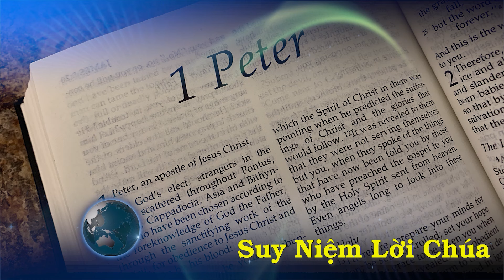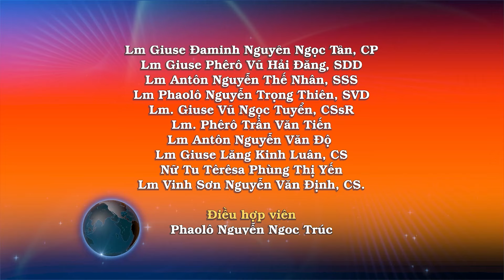Ngày 12/06: Quốc có quốc pháp – Gia có gia quy - Lm. Giuse Phêrô Vũ Hải Đăng, SDD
Khi ấy, Chúa Giêsu phán cùng các môn đệ rằng: “Các con đừng tưởng Thầy đến để huỷ bỏ lề luật hay các tiên tri: Thầy không đến để huỷ bỏ, nhưng để kiện toàn. Vì Thầy bảo thật các con: Cho dù trời đất có qua đi, thì một chấm, một phẩy trong bộ luật cũng không bỏ sót, cho đến khi mọi sự hoàn thành. Bởi vậy, ai huỷ bỏ một trong những điều luật nhỏ mọn nhất, và dạy người khác làm như vậy, sẽ kể là người nhỏ nhất trong Nước Trời; trái lại, ai giữ và dạy người ta giữ những điều đó, sẽ được kể là người cao cả trong Nước Trời”.